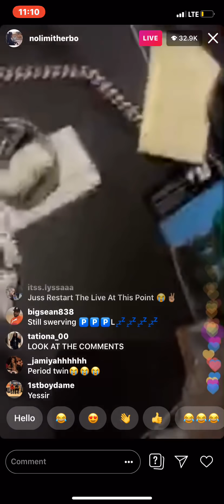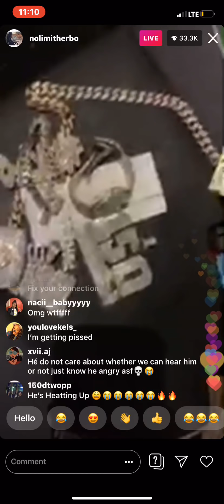G HERBO has a Message for GERVONTA DAVIS